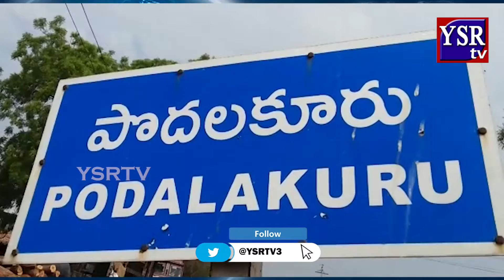సోమశిల, పోలీస్ స్టేషన్ల ను ఆయన ఆకస్మికంగా తనిఖీ చేసిన నెల్లూరు యస్.పి.CH.విజయ రావు..||YSRTV